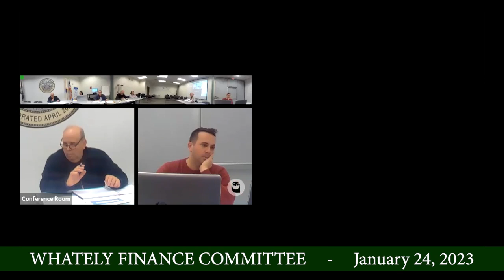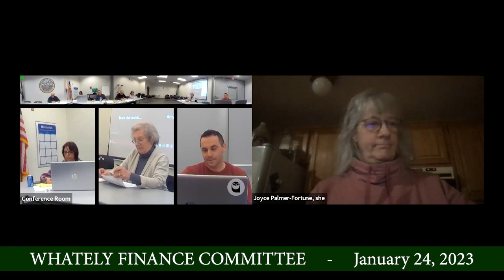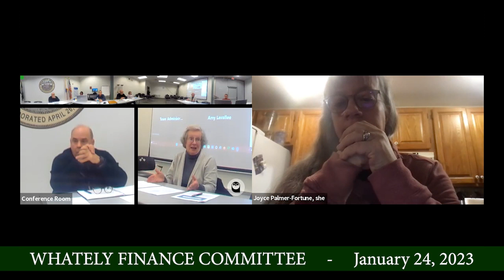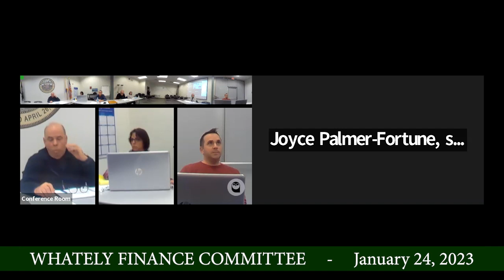Whately Finance Committee - January 24, 2023